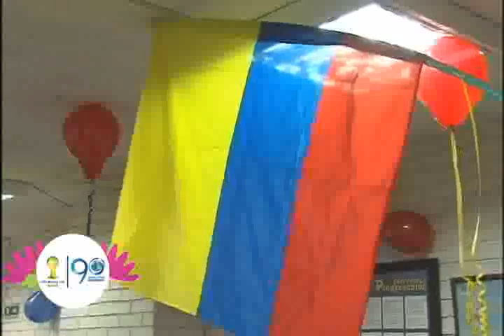Junio 13 de 2014. Empleados de almacenes se las ingenian para disfrutar el Mundial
Los partidos del Mundial se están jugando en pleno horario laboral y por esta razón los empelados de una ferretería se inventaron la manera de ambientar su oficina para estar a tono.